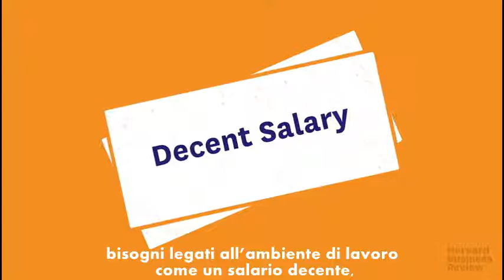OSM 1816 - Come motivare i tuoi collaboratori?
Qual è il segreto per un team motivato e vincente?
Lo scopriamo insieme in questo video grazie alla “Teoria dei due fattori” di Herzberg, che ci spiega come dare la “spinta giusta” ai nostri collaboratori!